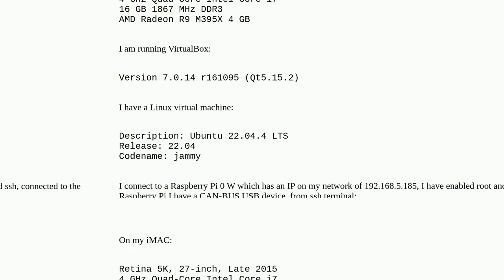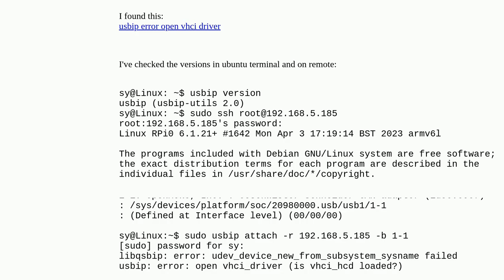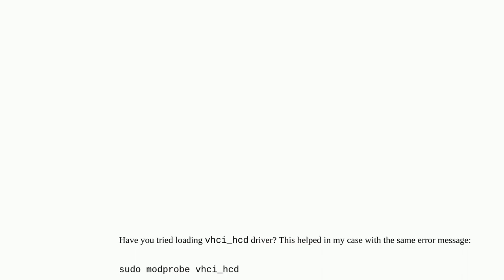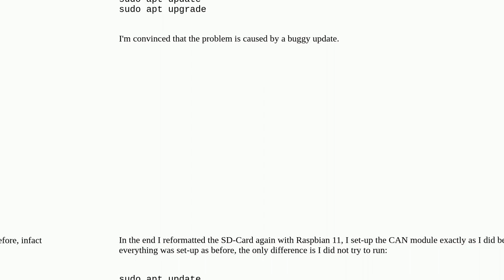Unix: ubuntu 22.04, remote USB on Raspberry Pi 0 W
ubuntu 22.04, remote USB on Raspberry Pi 0 W

A special thanks goes out to the community

  ubuntu